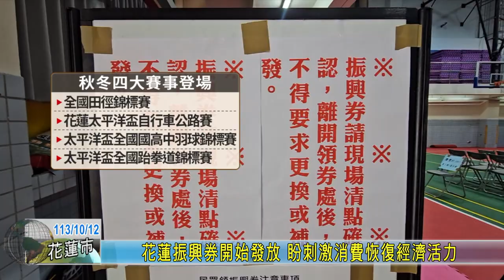20241012 01 花蓮振興券開始發放 盼刺激消費恢復經濟活力